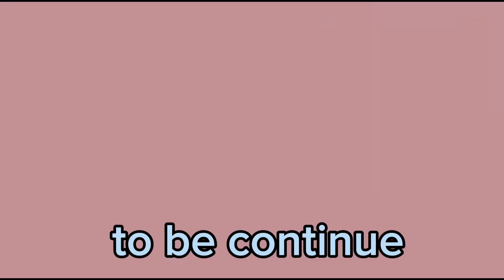Vlog#221 Christmas outing..May babaeng Tarsan ANAJUAN ISLAND